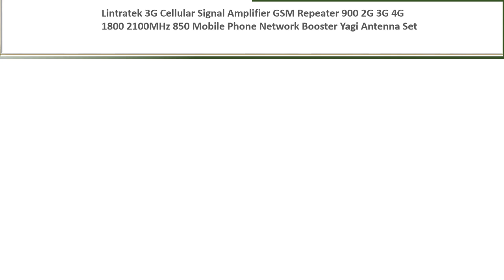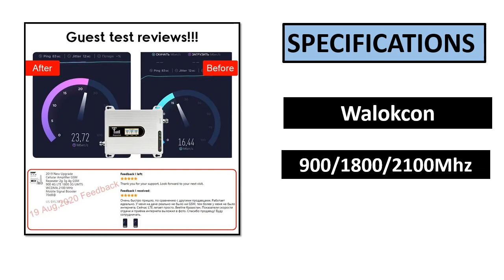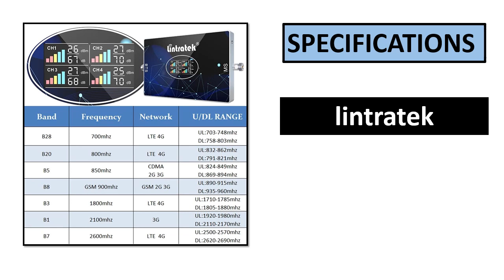TOP 5 BEST Mobile Phone Signal Booster Review 2023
TOP 5 BEST Mobile Phone Signal Booster Review 2023  (Aliexpress)

5. LTE Signal Strength Amplifier Mobile Phone

4. Four Band Cellular Amplifier GSM 2G 3G 4G B20 LTE

3. Signal Repeater GSM Amplifier 2g 3g 4g Cellular

2. Signal Amplifier GSM Repeater 900 2G 3G 4G 1800

1. Mini GSM Repeater 900MHz Cell Mobile Phone GSM 900